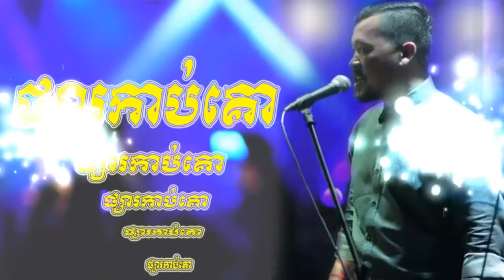(បទចេញថ្មី)-ផ្សារកាប់គោ - Phsa kab kor , Zear Pub & Bar